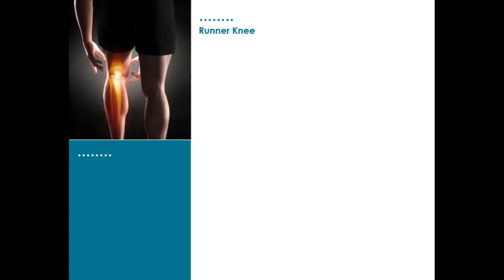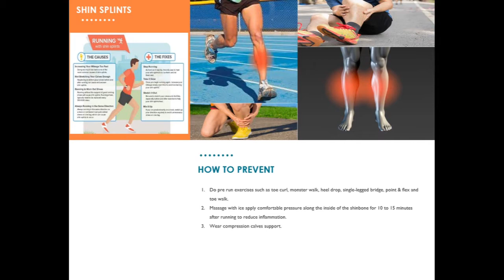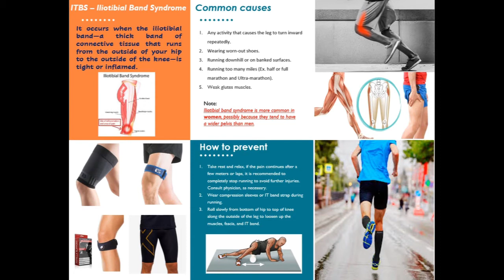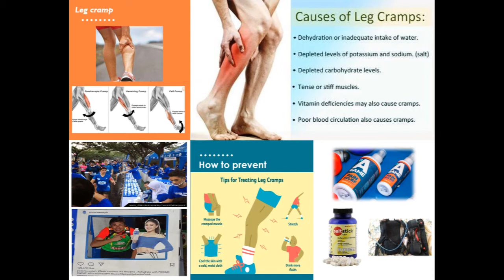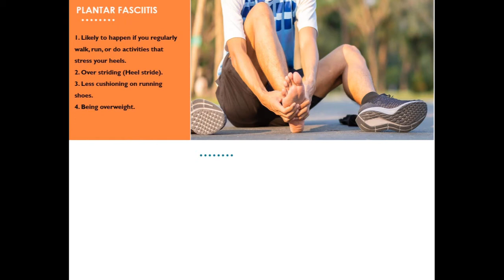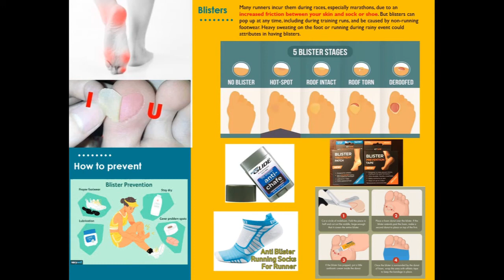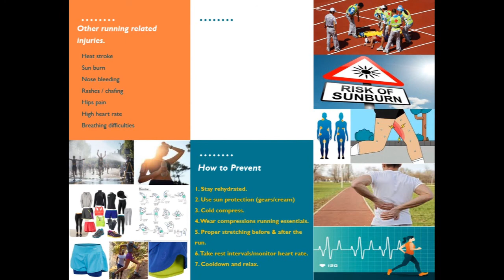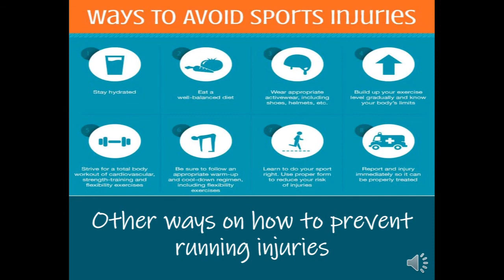Episode 5 - Common Running Injuries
On this episode ng ating running journey, let me share to you yung mga common running injuries and how to prevent them...hope makatulong sa inyo ang episode na ito pra makaiwas tayo nga mga running injuries...

Run safe mga runners at mga kapaa...

Renato